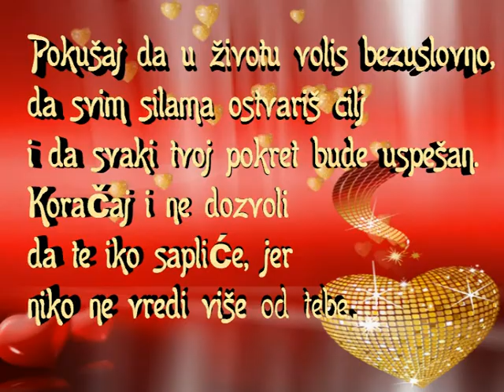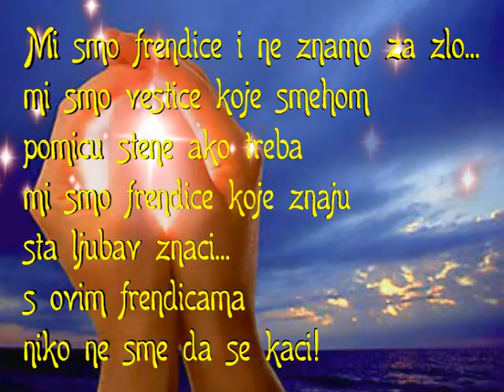♥ SRECAN RODJENDAN, SABINA ♥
Imati tebe za prijatelja je najveci dar od Boga.